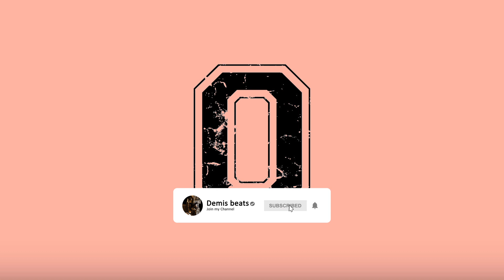[FREE] NO TAGS Boom Bap Hip Hop Instrumental | Free Rap Freestyle Beat | ZERO